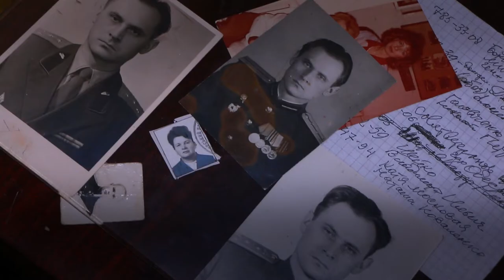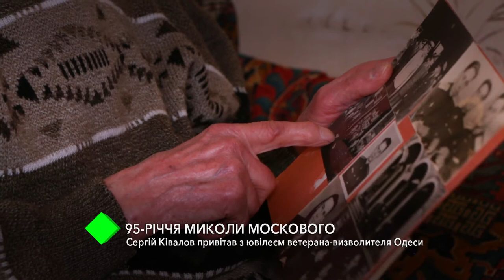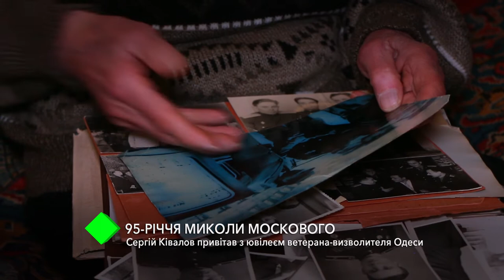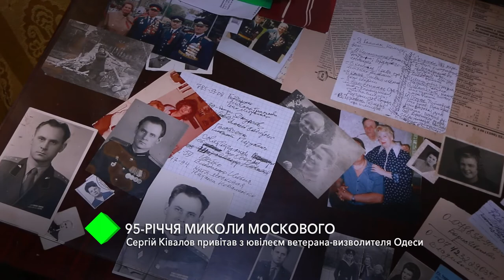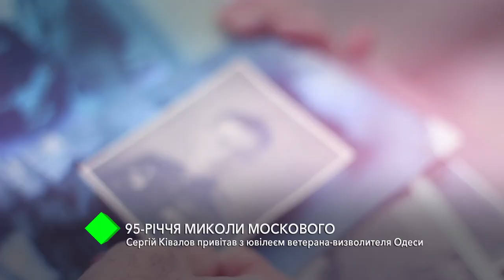95-летие Николая Москового: Сергей Кивалов поздравил с юбилеем ветерана-освободителя Одессы